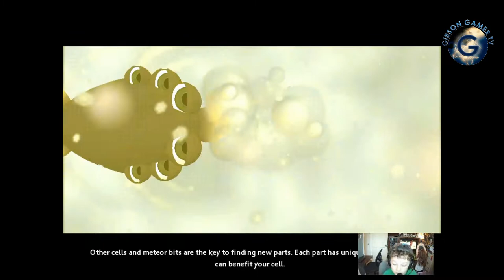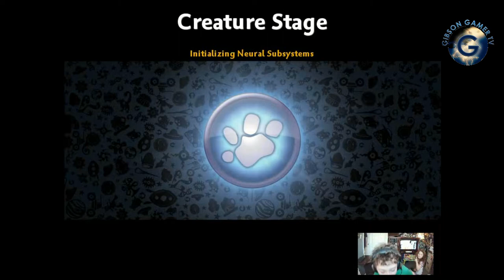Gibson Gamer TV- Episode 44 - Spore pt. 1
Gibson Gamer TV- Episode 44 - Spore pt. 1- I GREW A BRAIN- brand new episode featuring 'Spore"- 3/11/21